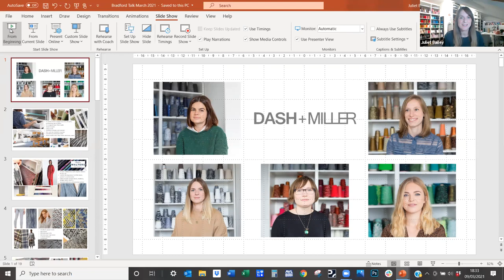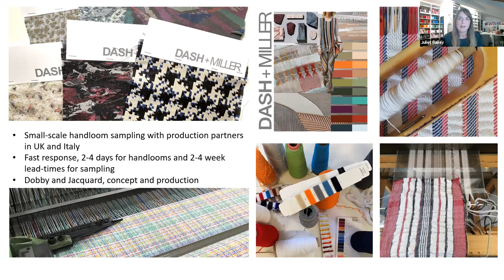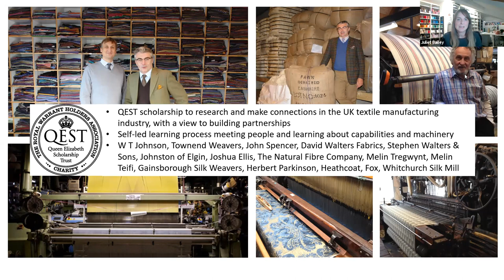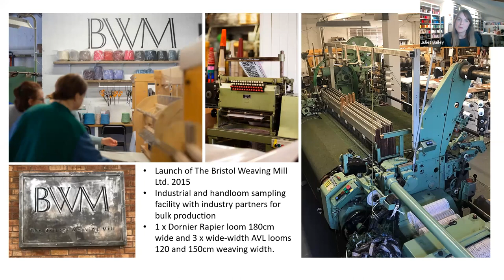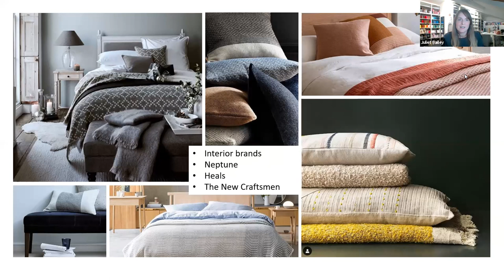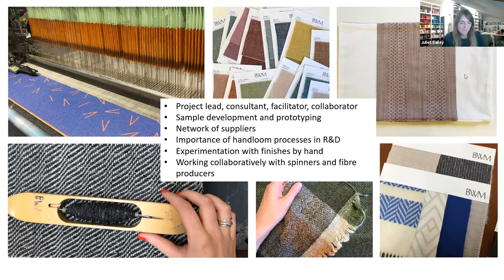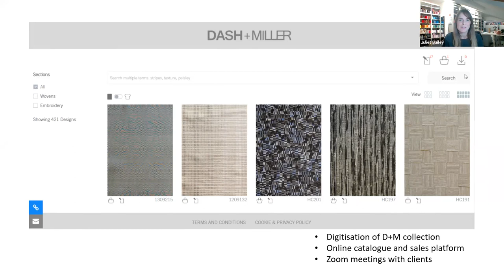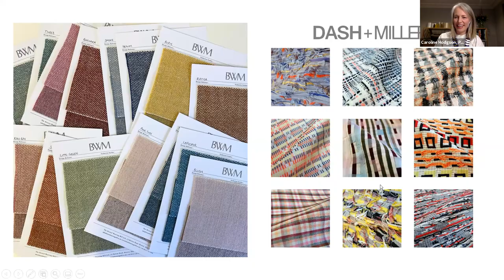Bradford Textile Society 2020-21 lecture programme - 4. "Innovative approaches to woven textiles"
Innovative approaches to woven textile design and manufacturing.

Juliet Bailey, co- founder and Director of Dash + Miller studio and The Bristol Weaving Mill, shares how the translation of hand woven design development through to industrial production for both small and large-scale production runs has resulted in global recognition.  Clients include couture fashion houses, sportswear, fashion and homeware brands, contract interiors, automotive and aviation design and some of the most well-respected mills across the UK, USA, and Italy.

Hear first-hand how The Bristol Weaving mill also focuses on creating ecological, sustainable and ethically responsible fabrics using locally spun wool together with recycled and reclaimed fibres wherever possible. Focusing on accountability, traceability and sustainability from the ground up, The Bristol Weaving Mill has woven this ethos into every pick of cloth.

Established in 1893, the Bradford Textile Society is thought to be the oldest textile society in Britain, if not in the world. Its programme of meetings provides an opportunity for everyone with an interest in textiles to meet and discuss a range of textile-related topics with an invited speaker.  The programme of lectures for 2020-21 season will be delivered on-line.
Its renowned, industry sponsored, annual design competition continues to attract around 1000 entries from textile and fashion students across the UK each year. Individual and corporate membership details can be found on the